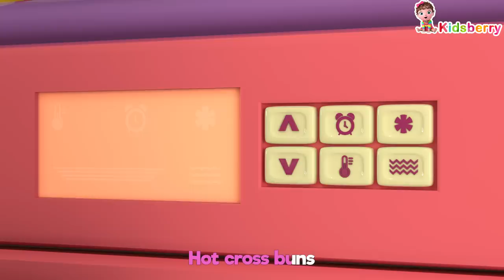Color Ball Song | ABC Song + More Nursery Rhymes & Baby Songs - Kidsberry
Here are a very new compilation kids videos, including one of our most recent nursery rhymes for learning colors "Color Ball Song"

About Kidsberry - Nursery Rhymes:-

"Kidsberry - Nursery Rhymes" Creates Nursery Rhymes, Kids' Songs, Baby Songs for preschool Kids to learn from Videos. These Nursery Rhymes for children for the song. Baby songs for toddlers to learn educational Videos.  This Kids Song Channel is heartfelt, engaging, and memorable with a core value to educate and entertain our pre-school audience at home or while traveling. Or even before they go to bed to see all those lovely dreams.

Our content is curated with many preschool mentors to create enriching preschool learning videos. We provide Kids cartoons in the form of kid's song